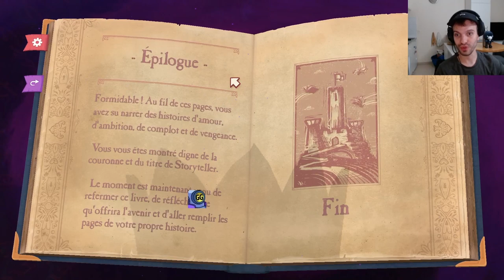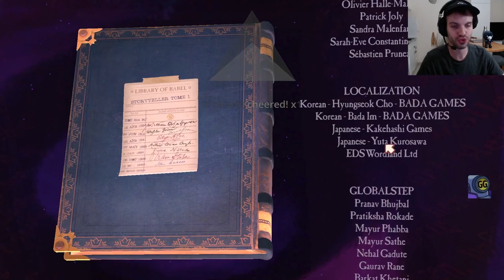On termine le jeu STORYTELLER, un jeu d'ÉNIGMES NARRATIF ! - Arnex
Partie deux et fin du jeu Storyteller, un jeu d'énigmes narratif qui est vraiment génial !